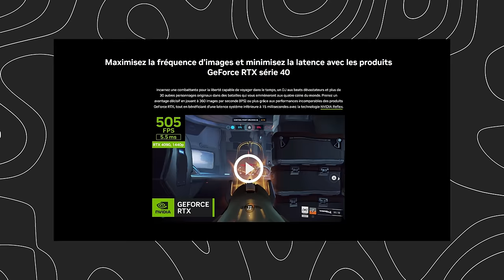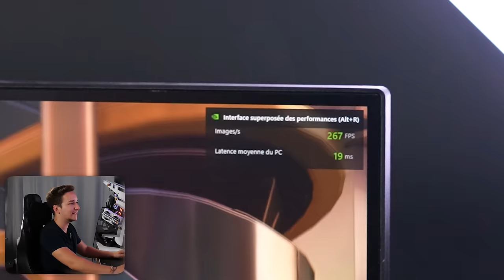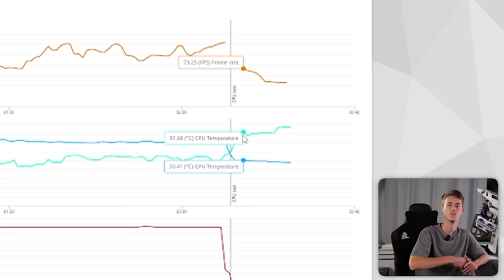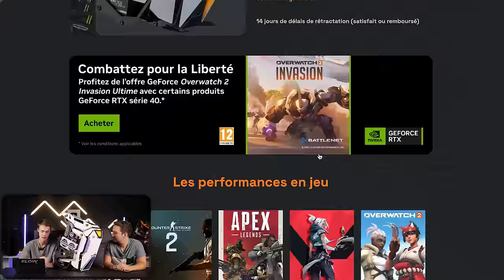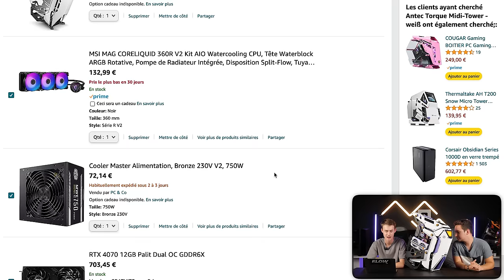Ce PC Gamer FlowUP à 3500€ est INCROYABLE !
Le meilleur et le plus beau PC Gamer pour jouer à Overwatch 2 est dispo, présenté dans cette vidéo et même à gagner pour vous ! Le même modèle est disponible à la vente en même temps sur le site FlowUP !

🟠Découvrez la nouvelle gamme de PC Esport FlowUP équipée en Palit GeForce RTX 40 Serie ! Recevez le bundle Overwatch 2 Invasion Ultimate pour tout achat d’un PC éligible jusqu’au 9/09

Vous aussi pimpez vos GPU à la maison avec l’outil gratuit Palit Maker

Vous êtes à la recherche d'un PC Gamer PAS CHER et Performant ?